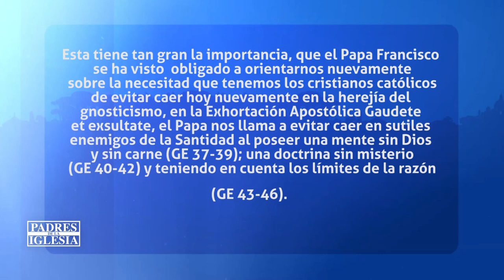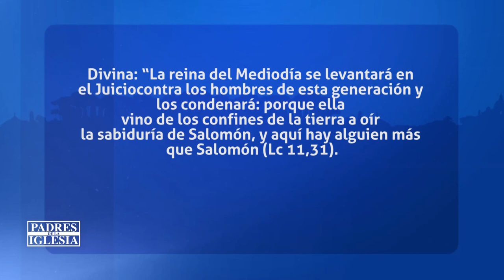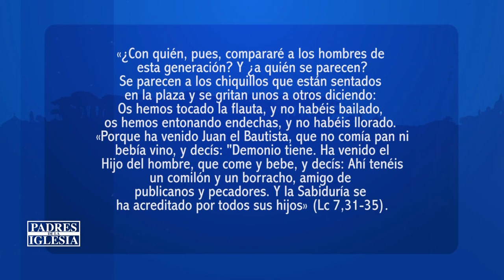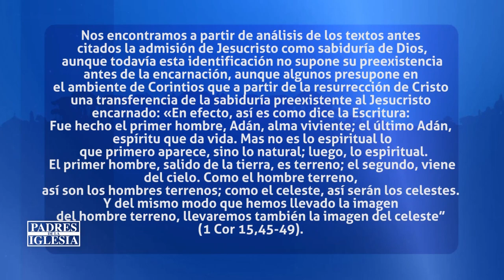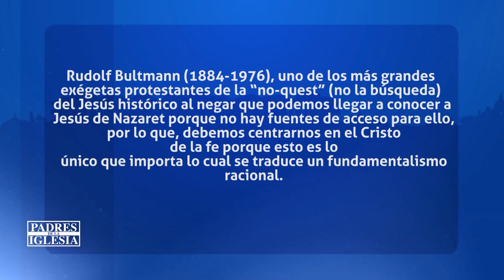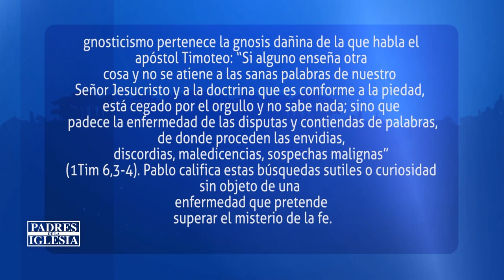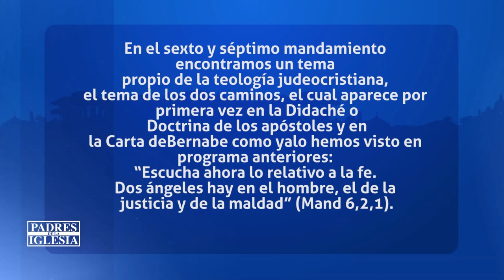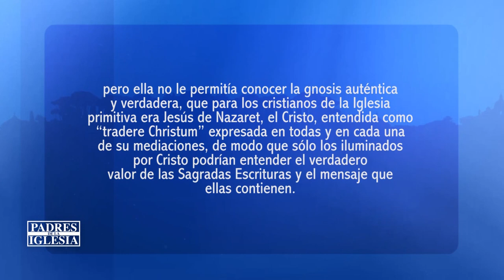Padres de la Iglesia: Semana de Enero